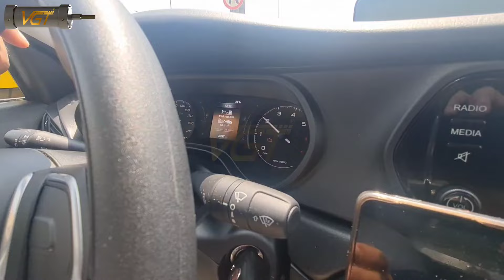VGT Kullanarak 2 Yılda Ne Kadar Tasarruf Etti? | Taksi Esnafı Ali Bey Anlatıyor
VGT'yi araçlarında iki yıldır kullanan Ali Bey ile birlikte uzun dönem VGT geri bildirim videosu çektik. İstanbul taksi esnafı Ali Bey, 1.4 Egea LPG'li aracı üzerindeki etkilerini anlattığı bu videoda, daha önceki 1.3 Egea dizel aracında da ne kadar tasarruf ettiğini ve neler kazandığını bizimle paylaştı.

Ali Bey, "VGT size performans kazandırıyor ve rahat bir sürüş imkanı sunuyor. Ben de hem daha konforlu araç kullanıyorum hem de tasarruf ediyorum. Gaz pedalına basma sürem kısaldı, vites değiştirme sıklığım çok azaldı. Bu hem araba için hem de benim için çok güzel bir kazanım," dedi.

Ali Bey, İstanbul'un bilinen bölgelerinden Etiler ve Sarıyer'de çalışıyor. Bu bölgeler genel olarak rampaların bol olduğu yerlerdir. Dizel aracında, aynı bölgede çalışan diğer Dizel Egea kullanan taksi esnafına göre kilometre başına 40 kuruş tasarruf ediyor.

🚦 Ali Bey, VGT taktıktan sonra 6. viteste bile rahatça yokuş çıkabildiğini ve yolda daha az vites değiştirdiğini söylüyor.
💨 VGT, Egea benzin/LPG'li aracın performansını artırdı ve Ali Bey'in daha az gaza basarak daha rahat bir sürüş deneyimi yaşamasını sağladı.
🔧 VGT cihazının montajı oldukça kolay ve hızlı gerçekleşti.
👍 Ali Bey, VGT cihazından çok memnun ve herkese tavsiye ediyor.

Ücretsiz ve benzersiz test turu sonunda memnun kalırsanız VGT'ye sahip olabilirsiniz.
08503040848 ya da 'den bize ulaşabilirsiniz.

ÖNEMLİ UYARI:
VGT ürünlerinin iddia edilen faydaları her aracın türüne, yaşına, durumu ile hava/yol şartları ve sürüş şekline bağlı olarak değişiklik gösterebilir. Aracı sorunsuz ve VGT ile gelen kazanımları doğru kullanan sürücüler VGT ile yakıt tasarrufu ve mekanik ömür artışı kazanmaktadır.